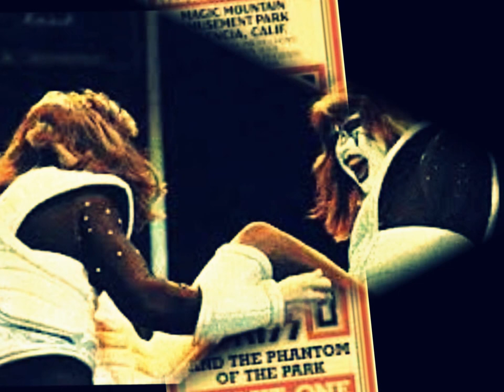--Kiss Meets the Phantom of the Park--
Kiss Meets the Phantom of the Park (also known as Kiss in the Attack of the Phantoms) is a 1978 television film, starring American hard rock band Kiss. The film's plot revolves around Kiss, who use their superpowers to battle an evil inventor (Abner Devereaux, played by Anthony Zerbe) and to save a California amusement park from destruction.

NBC aired the film at the height of Kiss' popularity in the United States. Due to the film's poor acting and semi-comedic script, most Kiss fans disliked the film. Despite the film's poor quality, it has attained cult film status. The members of Kiss themselves despised the film for making them appear buffoonish. For years after its airing, no one who worked for the group was permitted to mention the film in their presence.